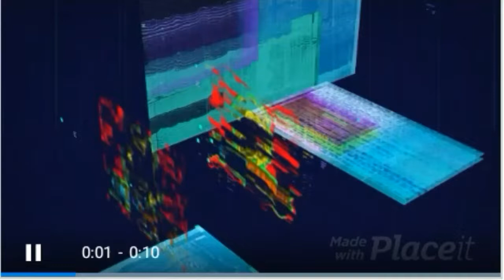FREE FIRE BERMUDA VIEW FROM FACTORY TOP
NEW CHANNEL FRIENDS.